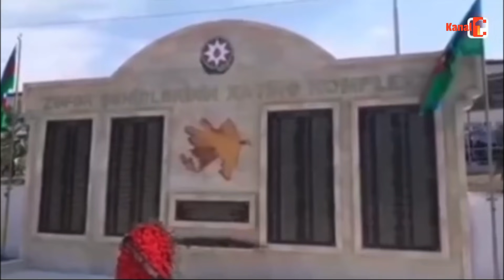Qarabağda yeni abidə ucaldıldı. Bütün Ermənistan xəbər saytları bu haqda yazdı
Azərbaycanın işğaldan azad edilən ərazilərindən biri olan Xocavənd rayonunun Hadrut qəsəbəsində yeni abidə ucaldılıb.
Bu barədə məlumat sosial şəbəkələrdə paylaşılıb.
Belə ki, Xocavənd rayonunun Hadrut qəsəbəsində Zəfər Şəhidlərinin Xatirə Kompleksi ucaldılıb.
Bu kompleksə şəhidlərimizin adının həkk olunduğu löhvə və “Dəmir Yumruq” abidəsi daxildir.
Qeyd edək ki, Hadrut qəsəbəsi sovet dövründə ermənilərin ən çox məskunlaşdığı yerlərdən biri idi. İkinci qarabağ savaşında ermənilər bu strateji yeri əldən vermək istəməsələr də, Ordumuzun gücü sayəsində Hadrut qəsəbəsi düşməndən tamam təmizləndi. Sonralar ermənilər bir neçə dəfə Hadrutu geri almağa cəhd etsələr də bu əməliyyatlar uğursuz oldu.